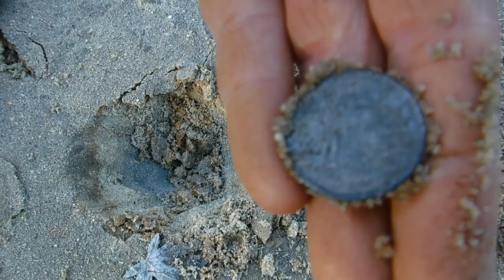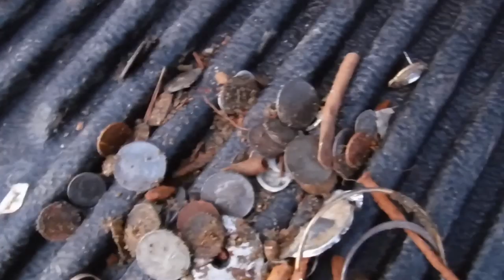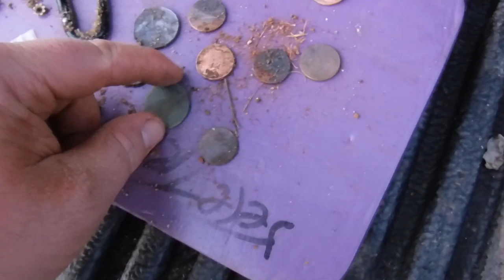They Drained the Dirty Dancing Lake and We Found GOLD at the Bottom!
We seized the opportunity to metal detect a popular swimming hole while it was drained in the same lake where Dirty Dancing and Last of the Mohicans was filmed. We found a ton of treasure including silver and gold and had a good time with Tree Talker Traveler and Treasure Monk (Be sure to check out there channels and subscribe). This video was filmed with our back up camera so I apologize for the shakiness. Thanks!